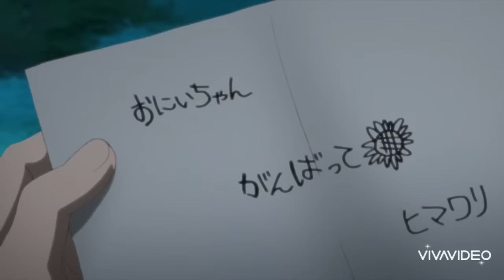Boruto bows to kakashi, Sarada's chidori training begins, Boruto wind style Rasengan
Clips from Boruto episode 168. Boruto in this episode goes to kakashi begging to be trained, he eventually has to go as far as bowing down to Kakashi in hopes of training. Through hard training he learns how to do a  Wind Style Rasengan. In the meantime Sarada's chidori training begins with her mastering her sharingan.